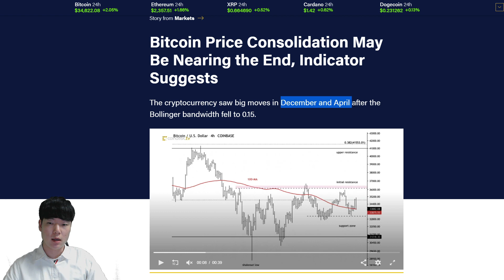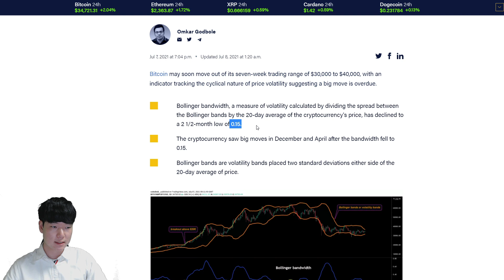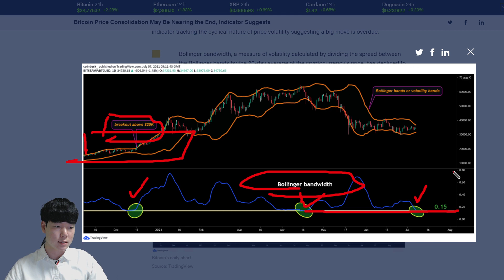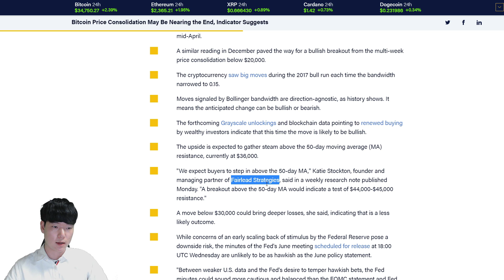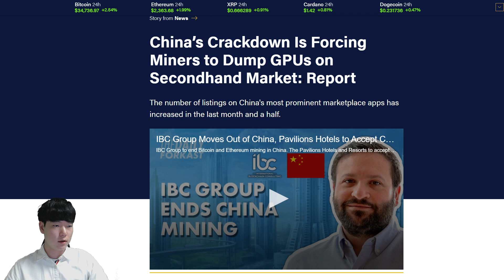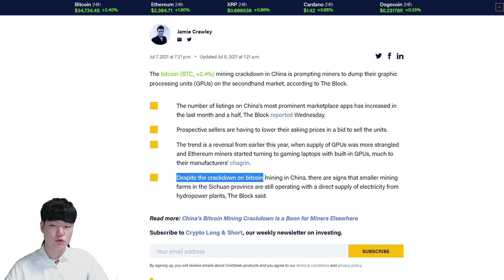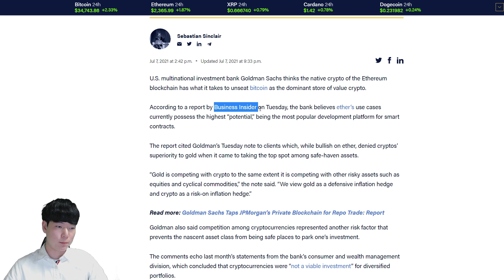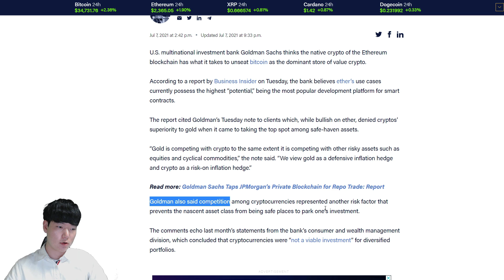[데일리 해외토픽] 비트코인 볼린저밴드 기술적 분석 해외뉴스 분석